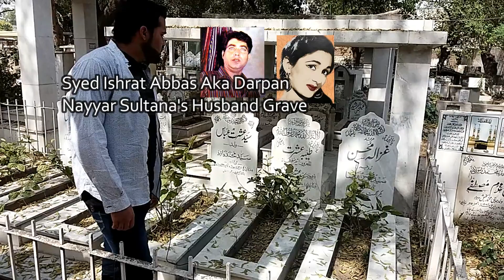Nayyar Sultana Grave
Host : Amir Shah
Cameraman : Mazhar Shah
Buried In : Muslim Town Qabistan
Death Date : 27 October 1992